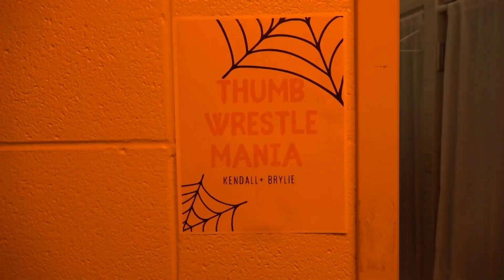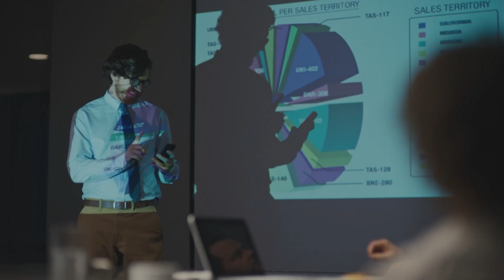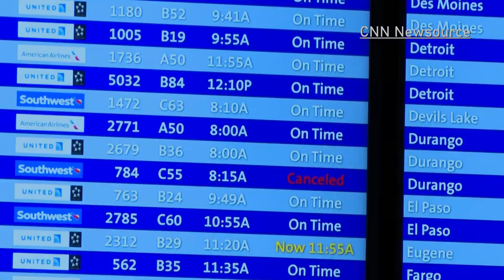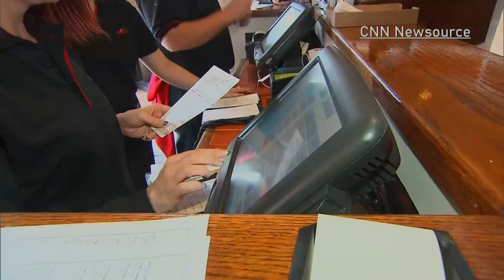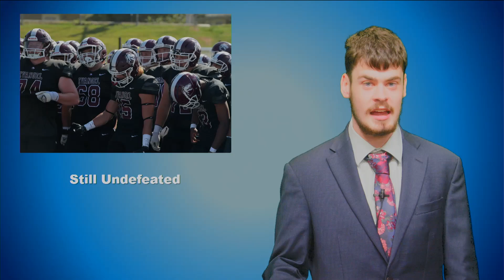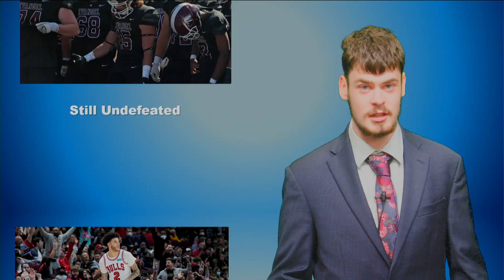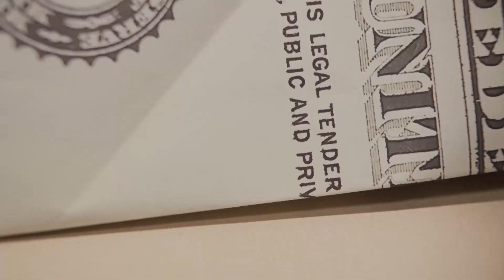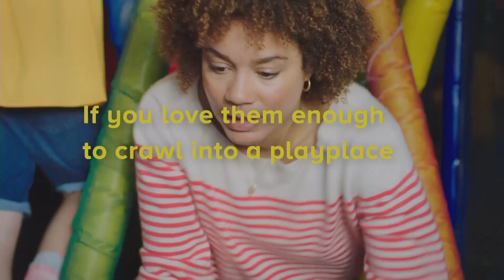Newswatch Today - 10/31/24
Keep up with Evangel and National news by watching this semester's 6th broadcast of Newswatch Today.